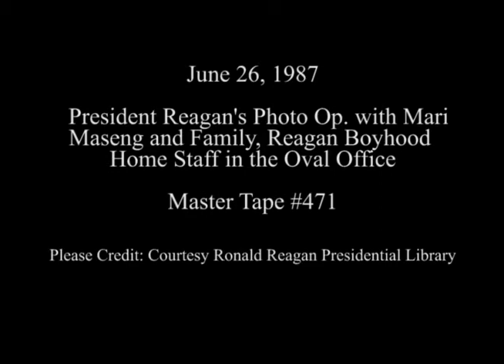President Reagan's Photo Opportunities on June 26, 1987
Full Title: President Reagan's Farewell Meeting with Mari Maseng of Public Liaison and Family in Oval Office, President Reagan meeting with Ronald Reagan Boyhood Home staff in Oval Office on June 26, 1987

Transcript: N/A

Production Date: 6/26/1987

Access Restriction(s):Unrestricted
Use Restriction(s):Unrestricted